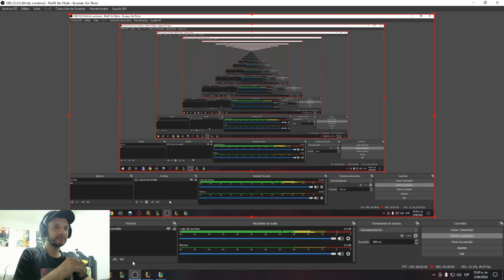¿League Of Legends odia a los nuevos jugadores?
En esta nueva serie que haré una vez por semana, trataré de ir jugando y mejorando en la comunidad más tóxica reconocida mientras avanzamos desde cero a clasificatorios.